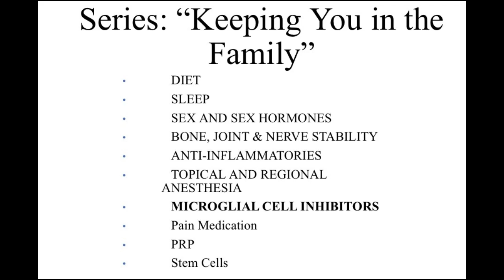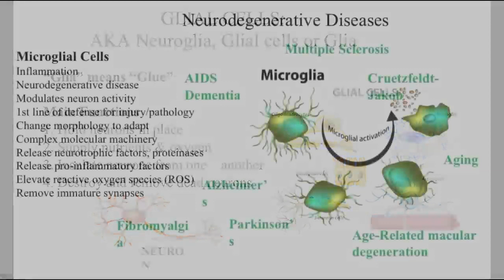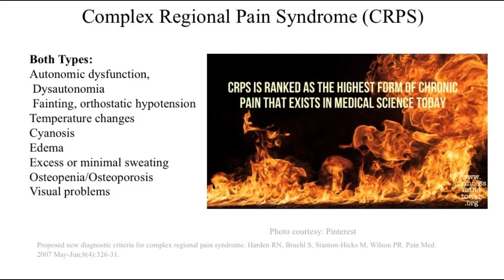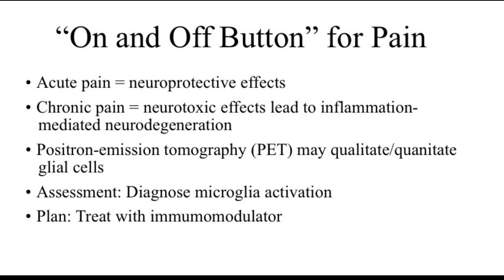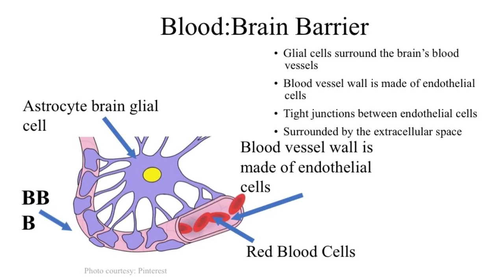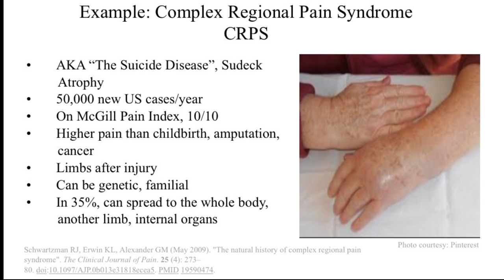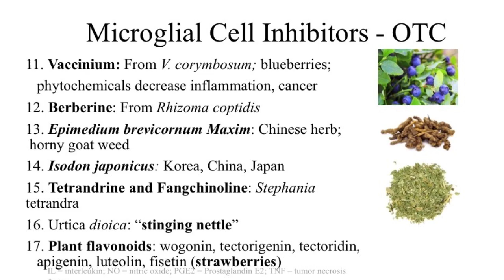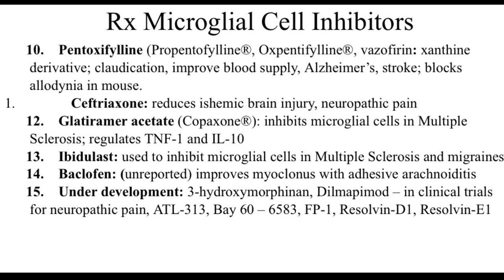Keeping You In The Family Live Stream S1/E7 Microglial Cell Inhibitors and CRPS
8PM EST
S1/E7

Welcome to
"Keeping You In The Family"
 with host Dr. Margaret Aranda

Tonight's topic is Microglial Cell Inhibitors and CRPS

There are two ways to listen into tonight's program:
1) click "Listen" and play
2) Youtube Channel "Keeping You In The Family"

Questions for Dr. Aranda? Please call into studio line

"For Your Daily Dose Of Truth"